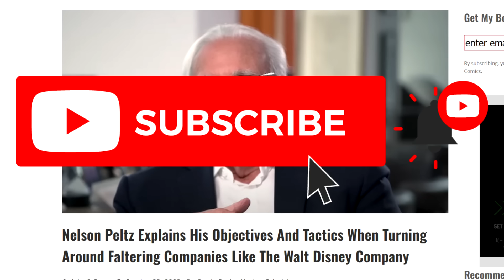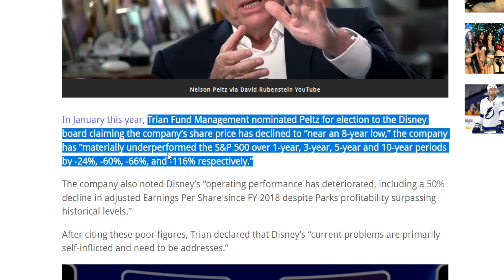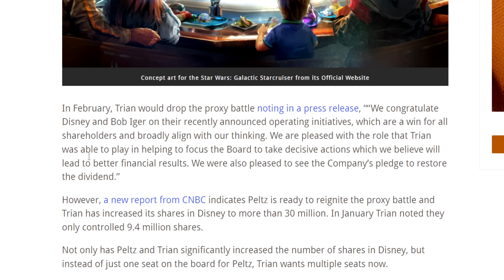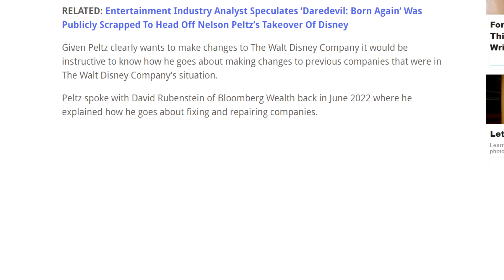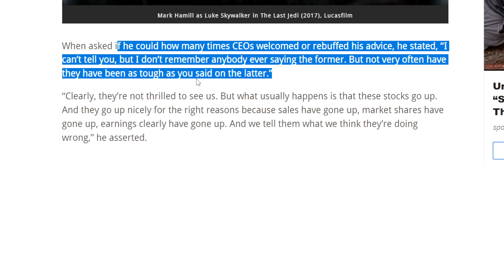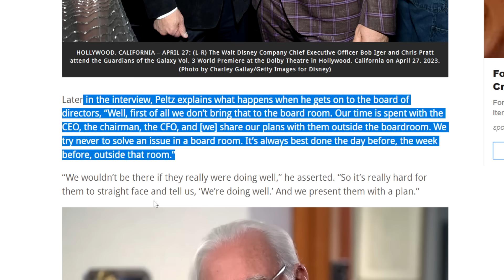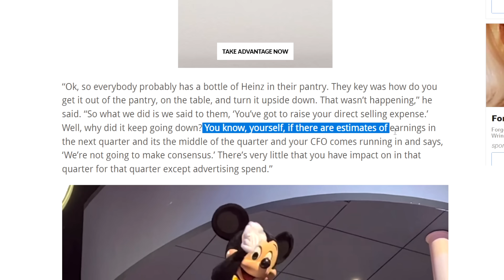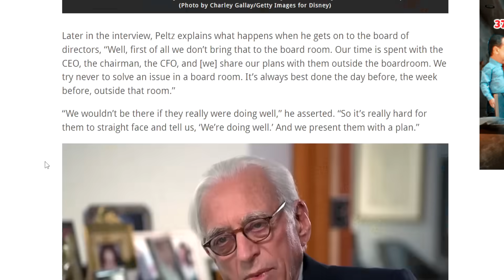Disney Is Screwed!